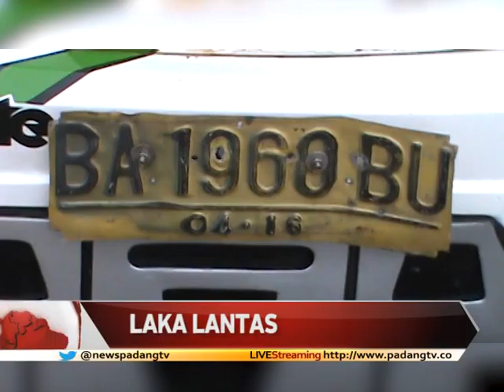LAKA LANTAS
Satu Unit Angkutan Kota Jurusan Pasar Raya-Tabing Ringsek Setelah Menabrak Sebuah Minibus Di Jalan Doktor Hamka. Dua Orang Penumpang Angkot Mengalami Luka-Luka Dan Harus Mendapatkan Perawatan Di Rumah Sakit.